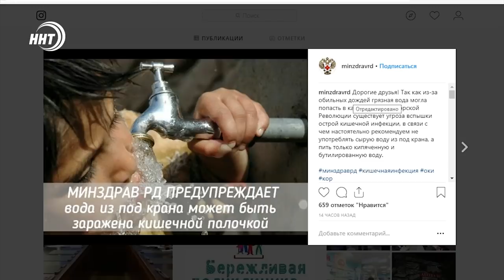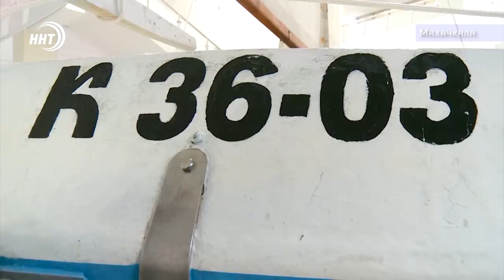Новости Дагестана 3.12.18